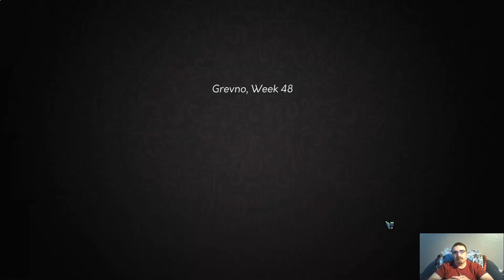Snyderman Plays Yes,Your Grace Pt. 20 Full Playthrough- The Ritual Before the Siege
THE FINAL EPISODE UNTIL THE FINALE! Still grieving the loss of Lorsulia, King Eryk must now prepare for his revenge against Ivo. However, the important matter of the ritual that will secure his heir divides his attention…and is this lack of attention that will cost him dearly.